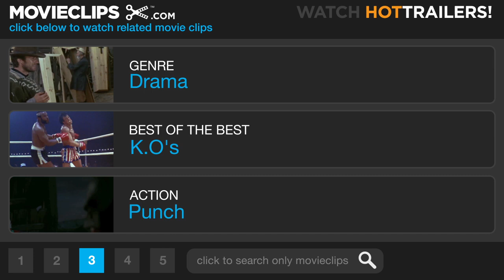Far and Away (5/9) Movie CLIP - Fighting for Us (1992) HD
CLIP DESCRIPTION:
Joseph (Tom Cruise) is upset with Shannon (Nicole Cruise) dancing. She convinces him to fight for a large prize so that they can achieve their dreams...and be together.

FILM DESCRIPTION:
In this epic Ron Howard film, Joseph Donelly (Tom Cruise) is an impoverished 19th-century Irish tenant farmer who has recently lost both his father and his home to the agents of his unscrupulous landlord. On a mission to avenge his family's injustice at the hands of the ruthless land baron Joseph meets the landlord's daughter and the two run off to America together where the girl expects to claim a piece of land for herself in the Oklahoma Land Rush. After she is robbed on the boat that carries them to America, they arrive with nary a penny and struggle just to keep their heads above water in the slums of Boston. After a series of serious set-backs they do eventually work their way out West, where Joseph must fight to realize his dream and claim a piece of the American Dream for himself -- and where they finally acknowledge their love for each other. Shot in wide-screen Panavision, the movie was filmed on-location in Ireland and Montana.

CREDITS:
Cast: Carl Ciarfalio, Tom Cruise, Douglas Gillison, Wayne Grace, Colm Meaney, Michelle Johnson, Nicole Kidman
Producers: Bob Dolman, Larry DeWaay, Brian Grazer, Todd Hallowell, Ron Howard, Louisa Velis
Screenwriters: Bob Dolman, Ron Howard